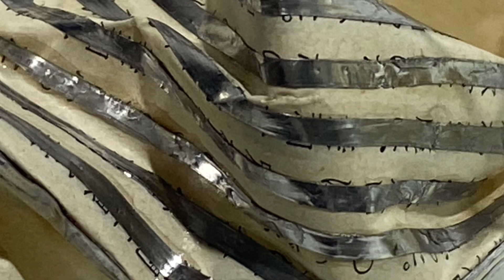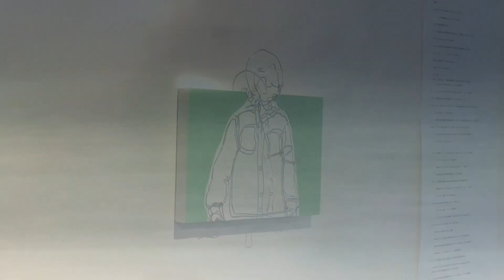神楽坂Vlog: こんなにたくさんアート鑑賞できました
最後のチャーハンもオススメです！

オススメの神楽坂アート巡りVlog

ホラノコウスケ自己紹介

この日に行った場所

00:00 オープニング

00:18 「Neo-Animism : 11 Artists of Southeast Asia」Roby Dwi AntonoやMr.S、Sid Natividad、Farley del Rosarioほか、
√K Contemporary

02:12 「I'm Here for Sightseeing」 古屋郁
eitieiko

02:29 「交わると、生まれます」山本麻世
スプラウトキュレーション

02:49 「少なくとも一つの」長田奈緒
Maki Fine Arts

03:11 「STRATA 複数の地層」川辺ナホ + 宇多村英恵
WAITINGROOM

04:49 龍朋

05:57まとめ

06:22 次回予告